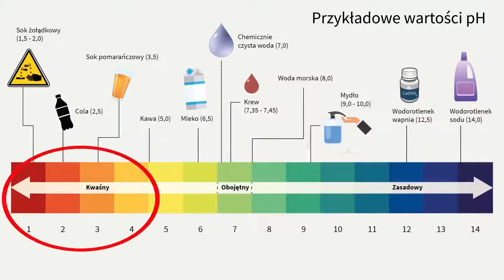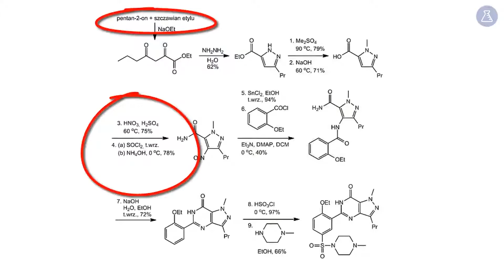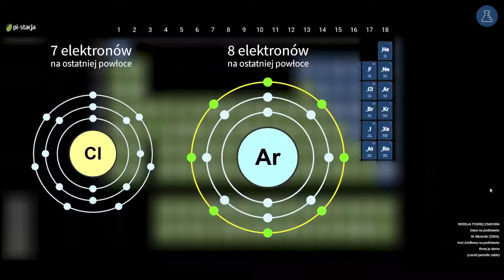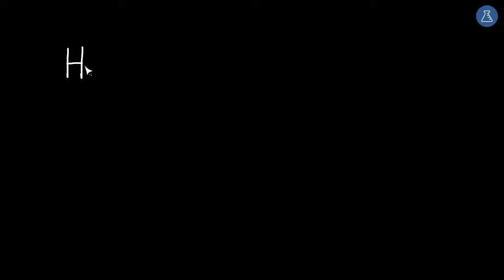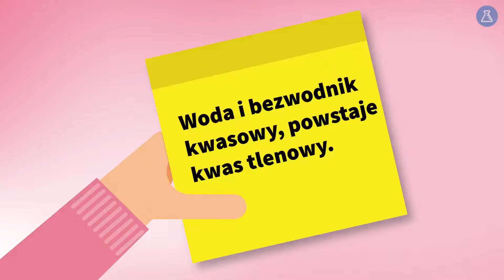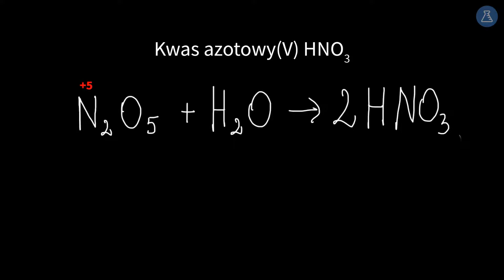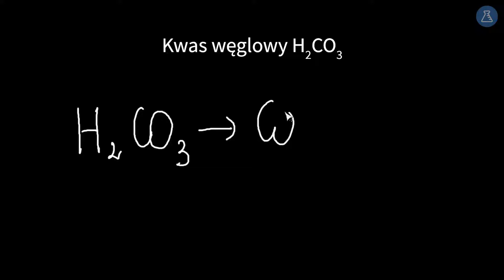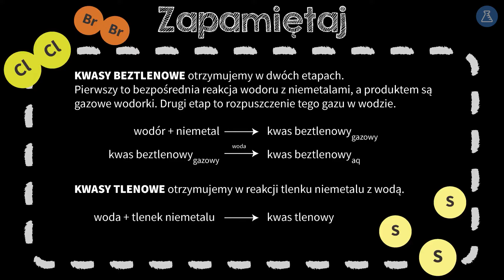Otrzymywanie kwasów #5 [ Kwasy i wodorotlenki ]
Z tej wideolekcji dowiesz się:
 - w jaki sposób można otrzymywać kwasy beztlenowe,
 - w jaki sposób otrzymujemy kwasy tlenowe,
 - co to jest bezwodnik kwasowy.

PLAYLISTA
Ta wideolekcja jest częścią playlisty [ Kwasy i wodorotlenki ]:
Z tej playlisty dowiesz się, co to jest pH, jaki odczyn może mieć roztwór i jak go określić. Poznasz wzory, nazwy, otrzymywanie, właściwości i zastosowanie kilku kwasów beztlenowych, kwasów tlenowych i wodorotlenków. Ponadto nauczysz się zapisywać reakcje dysocjacji i odróżniać zasady od wodorotlenków.

Tutor: Anna Rola-Noworyta
Konsultacja: Angelika Apanowicz
Grafika podsumowania: Agnieszka Opalińska
Materiały: Agnieszka Opalińska
Opracowanie dźwięku: Aleksander Margasiński
Redakcja: Małgorzata Załoga
Napisy: Małgorzata Załoga, Раїса Скорик